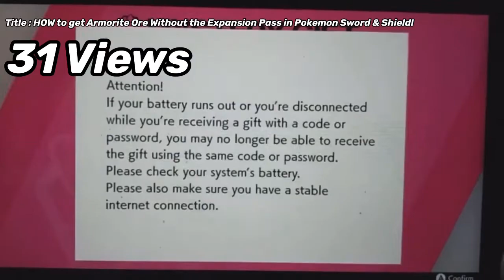Top 10 Most Viewed RandomShanjay Videos of 2020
new year time